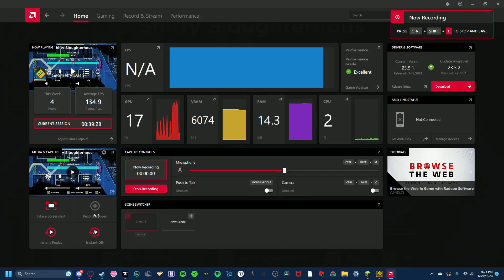Sh#tty Slaughterhouse Practice | 4.5k attempts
i'm getting decent at it tbh
Keyboard: IQUNIX OG80 Wormhole (would not recommend if you're an elite gd player ~ 1k polling rate, get the corsair k70 rgb tkl instead cuz 8k rate if u want)